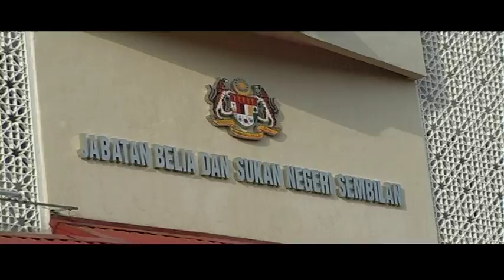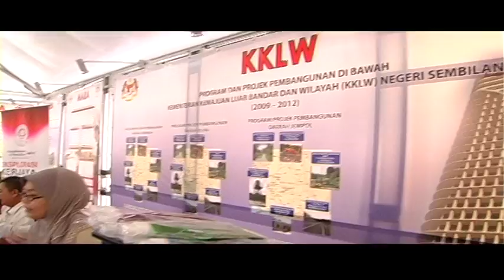shafie apdal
Jelajah Janji DiTepati, Seremban, Negeri Sembilan. 29 Sept 2012